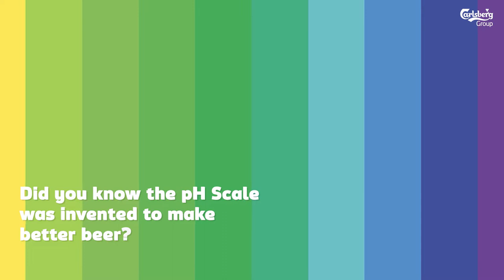Did you know the pH Scale was invented at Carlsberg?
S.P.L. Sørensen was Director of the Carlsberg Laboratory’s Department of Chemistry from 1901 to 1938. In 1909, he developed the pH scale - a method for specifying the level of acidity or alkalinity of a solution on a scale from 0-14 and demonstrated the significance of pH for biochemical reactions, including those involved in brewing.